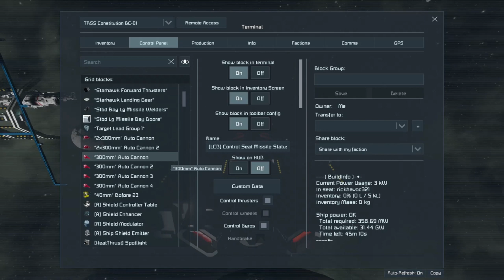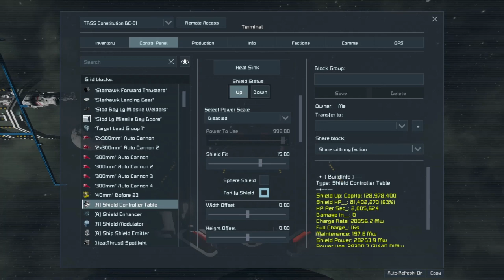Space Engineers Terran Republic Shipyard Mod Update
A short report about new mods added to my game.